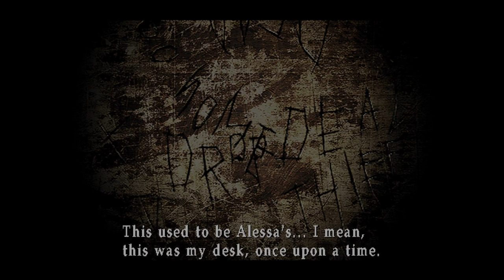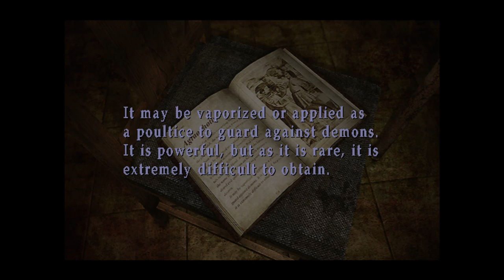Final boss Let's play - Silent hill 3 part 13 (time to go home for real this time)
The final episode in a series of Silent hill 3 videos.